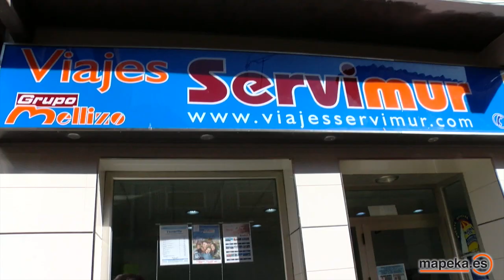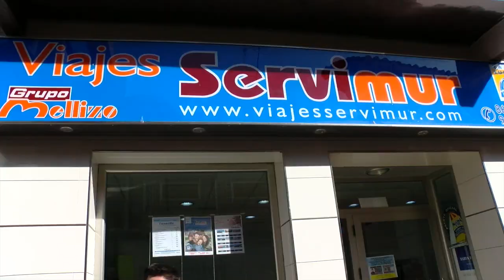Ida y vuelta a Benidorm por 7 euros desde Archena con carnet joven. Lo hemos comprobado en Servimur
Ida y vuelta a Benidorm por 7 euros desde Archena. Lo hemos comprobado en Servimur, con la presencia de Mario Alcaraz